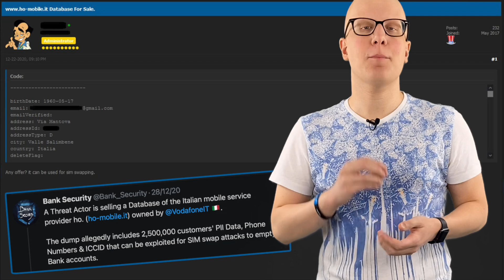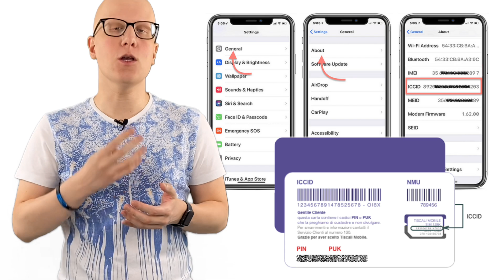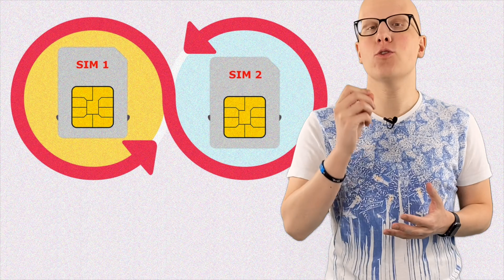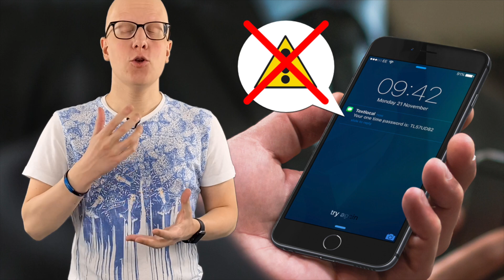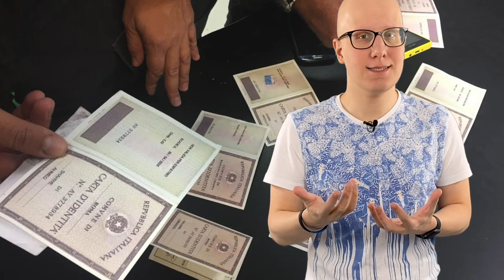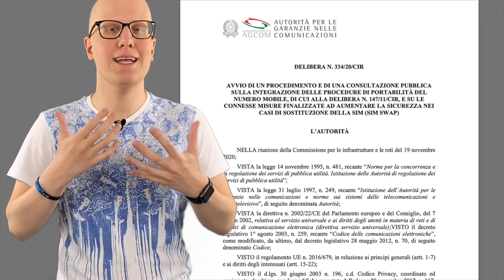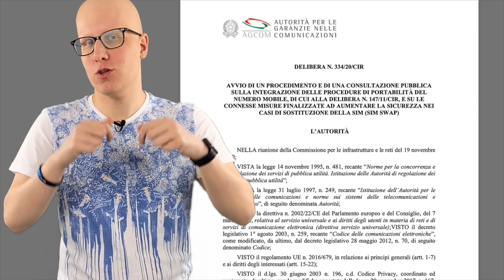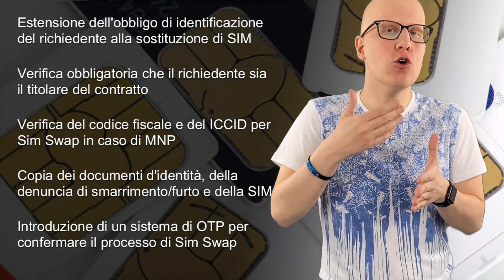I problemi di sicurezza del Sim Swap: è solo colpa dell'attacco hacker a Ho Mobile?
Dopo l'attacco hacker subito da Ho Mobile, che ha esposto sul dark web i dati anagrafici e tecnici della SIM di una parte della base clienti, si è parlato molto di ICCID ma sopratutto di Sim Swap.
Tuttavia fenomeni di Sim Swap illecito erano già presenti da tempo, questo perché il processo di sostituzione della sim non prevede le giuste misure di sicurezza.
Sfruttando quindi il clamore della notizia di Ho Mobile, vediamo insieme quali sono le criticità del processo di Sim Swap e le soluzioni proposte da Agcom un paio di mesi fa.

Ringrazio Max TNT per la pulizia della traccia audio del video, qui il suo canale:

00:00 Introduzione
01:10 Cos'è l'ICCID?
03:24 Cos'è il Sim Swap?
04:44 I problemi di sicurezza del Sim Swap
10:21 La consultazione di AGCOM per aumentare la sicurezza del Sim Swap
13:11 Conclusione

FONTI E APPROFONDIMENTI:

➤ Delibera N. 334/20/CIR - Avvio di un procedimento e di una consultazione pubblica sulla integrazione delle procedure di portabilità del numero mobile e su le connesse misure finalizzate ad aumentare la sicurezza nei casi di sostituzione della SIM (SIM Swap)

➤ Allegato B alla delibera n. 334/20/CIR

➤ Ho. Mobile conferma furto parziale di dati, cambio sim gratis: ecco che fare contro le truffe

➤ Sim Swap: AGCOM vuole aumentare la sicurezza nei casi di sostituzione della SIM

➤ Ho Mobile, tutti i rischi per gli utenti dopo il furto dati

➤ ICCID SIM: che cosa è il numero seriale SIM e a cosa serve